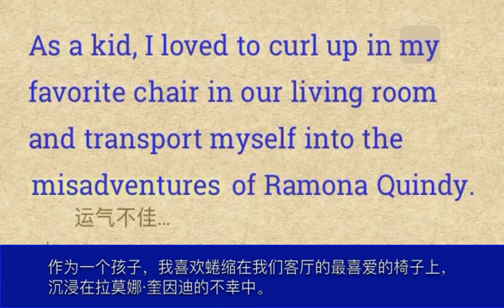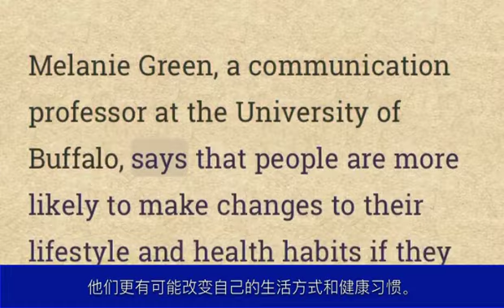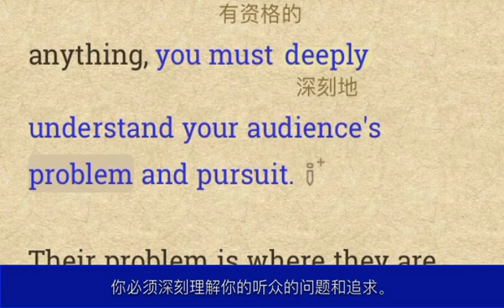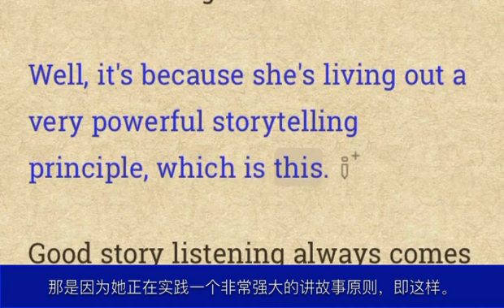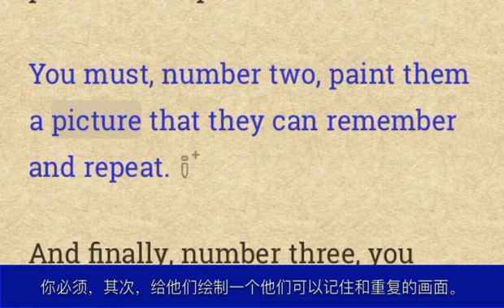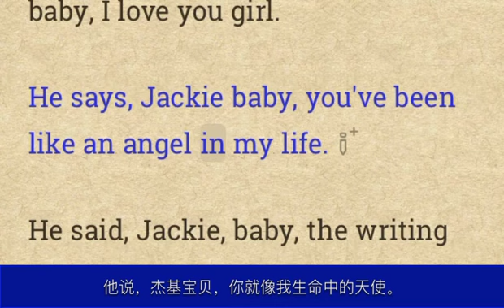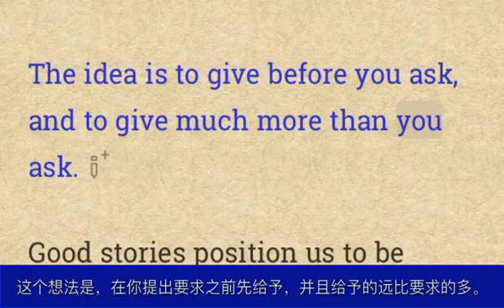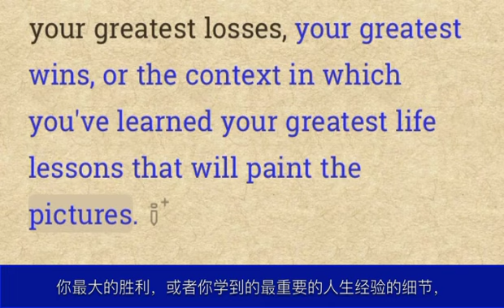讲述有说服力故事的艺术 |每日更新 | 广播对话 | 生词标注 | 逐词同步 | 中文翻译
故事讲述是一种强大的营销和领导工具。通过了解受众并创造生动、可关联的故事情节，可以建立联系并影响行为。
 Storytelling is a powerful marketing and leadership tool. Understanding your audience and creating vivid, relatable narratives builds connections and influences behavior.

Tips：
 1.相关的文化背景知识：
 节目中提到的《罗蒙娜·奎里迪》（Ramona Quimby）系列书籍是美国著名儿童文学作家贝弗莉·克莱里（Beverly Cleary）的作品。克莱里以其生动、幽默且贴近儿童生活的写作风格而闻名。罗蒙娜·奎里迪是一个充满冒险精神、调皮捣蛋的小女孩，她在书中经历了各种有趣的冒险故事，这些故事深受小读者的喜爱。这些故事不仅让孩子们体验了不同的世界，而且帮助他们理解自己成长的世界。克莱里的作品已经成为儿童文学中的经典，在世界范围内广受欢迎，并且被改编成电影和电视剧。
 2.标注单词列表
 misadventures(运气不佳的遭遇)         misbehaving(行为不端)         suburban(土气的)
        carefree(无忧无虑的)         cluttered(杂乱)         forgettable(容易被忘的)
        memorable(显著的)         neuroscience(神经系统科学)         unfold(打开)
        synchronize(使同步)         brainwave(脑波)         context(上下文)
        initiatives(自发的 n. 首创精神)         corporate(社团的)         marketer(市场商人)
        qualified(有资格的)         deeply(深刻地)         extract(提取)
        resounding(鸣响的)         imagery(比喻)         distinguishable(可区别的)
        discouragement(沮丧)         resilience(弹回)         gear(齿轮)
        constantly(不断地)         appealing(上诉的 哀求的 有魅力的)         odds(不平等)
        credibility(可信)         irresistible(不可抵抗的)         infuse(使充满)
        connective(起连接作用的 连接的)